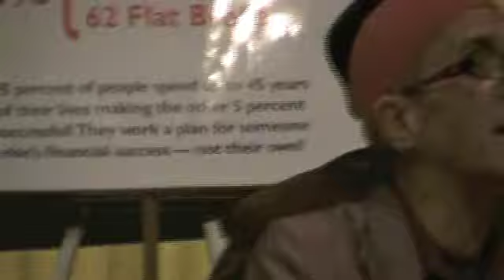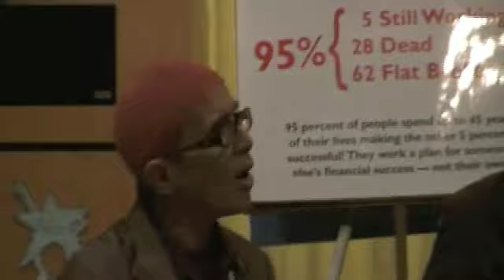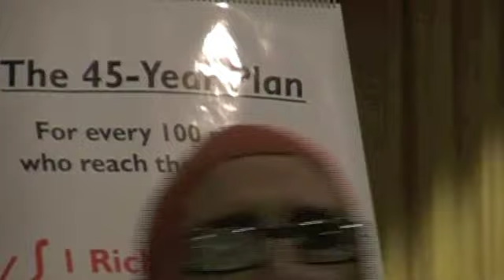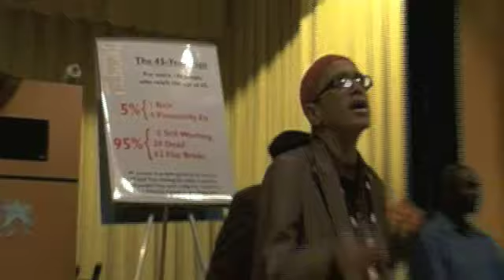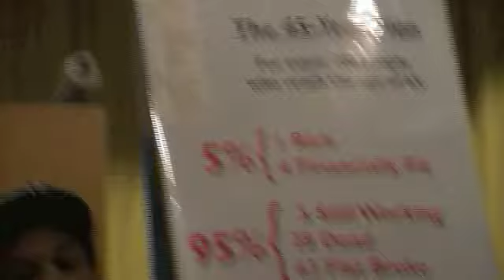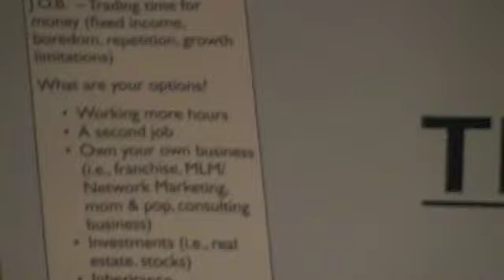Allah School In Mecca (NYC)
From The Yellow Seed To The Brown Seed To That Black Seed